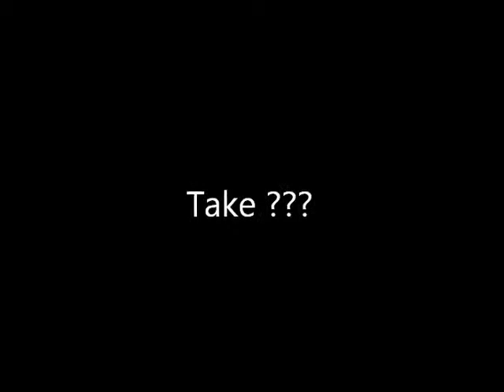"Mondo Art" Behind the Scenes "Steven Jude"June 25, 2011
Behind the scenes of the making of "Mondo Art"